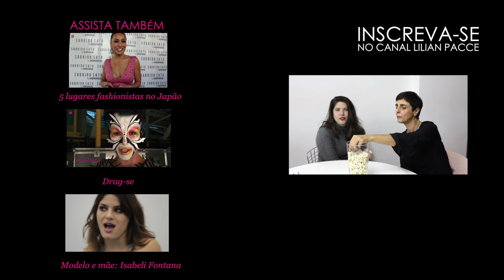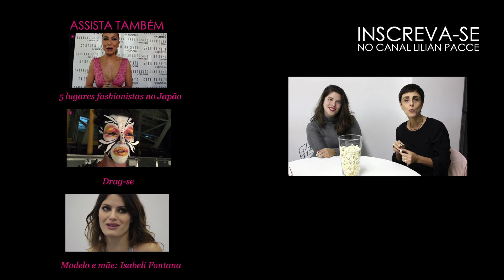papopipoca: a febre Kardashian Jenner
A semana é delas: a família Kardashian Jenner quebrou a internet! E a gente comenta tudo no papopipoca da semana! Clica no play!